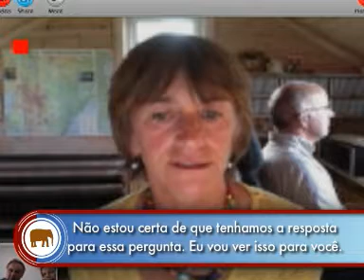Skype conference ElephantVoices and Ricardo Tripoli, 28 August 2010. (Portuguese))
Video from Skype conference between ElephantVoices' Joyce Poole and Petter Granli, and Representative Ricardo Tripoli in the Brazilian Congress, 28 August 2010. Tripoli is Vice-President of the Environment and Sustainable Development Committee of the House of Representatives, the Fauna Coordinator of the Environment Parliamentary Group in the Brazilian Congress and Vice-Leader of his party, PSDB (Brazilian Social Democracy Party) in the House of Representatives. Tripoli is with scientific documentation from, and the support of, ElephantVoices, aiming to stop the use of elephants in Brazilian circuses and improve their welfare in general. ElephantVoices' local representative is Junia Machado, São Paulo.  Video is edited in Brazil, with subtitles in Portuguese.